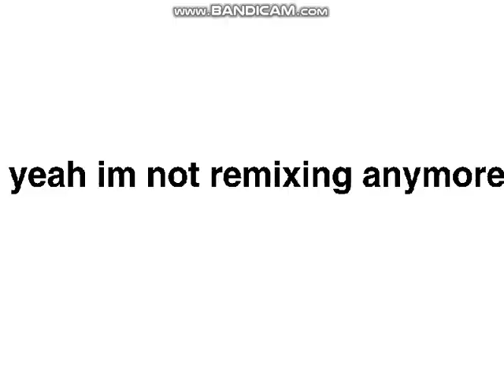Theu - thEU - THeU - thats not all folks